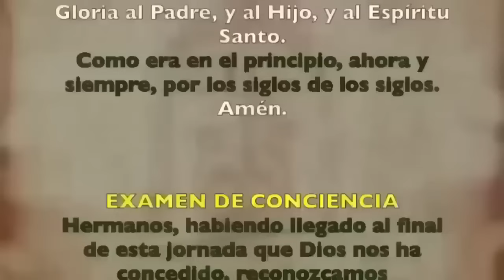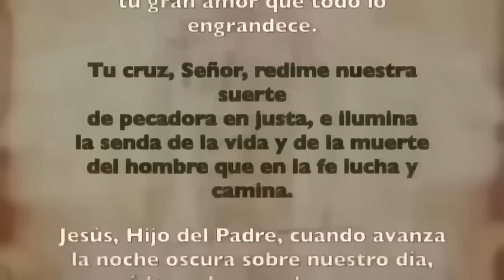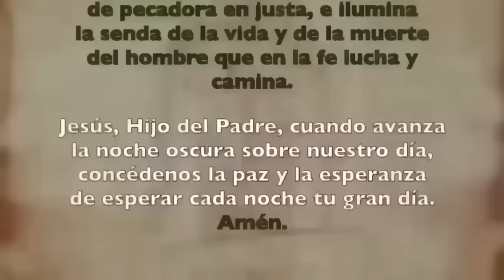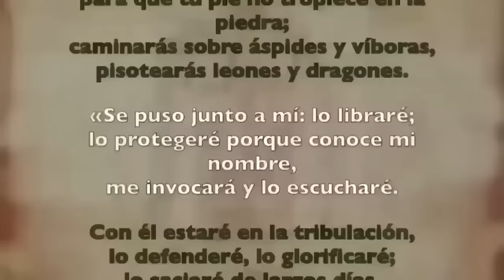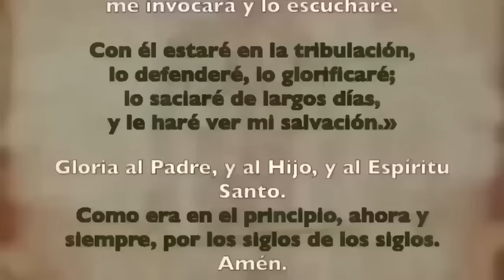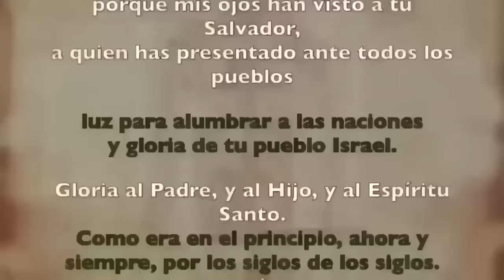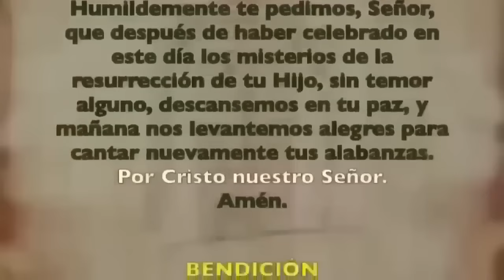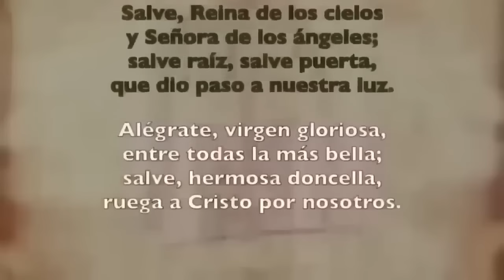Oración de la noche (Completas) DOMINGO 07 ABRIL 2024 | II SEMANA DE PASCUA